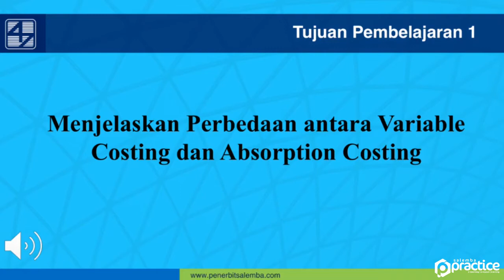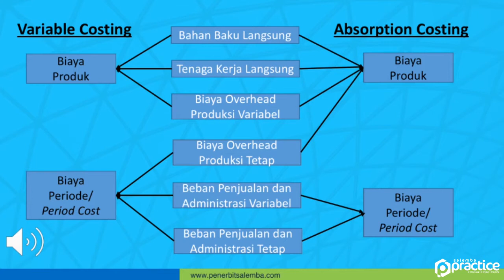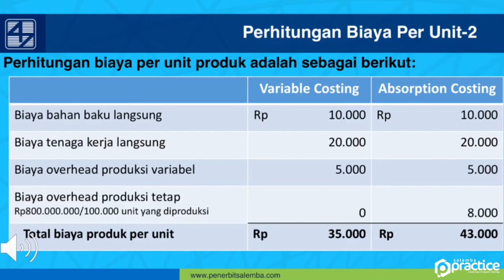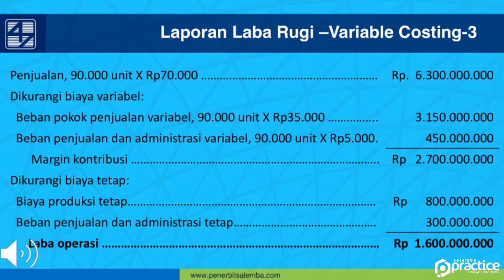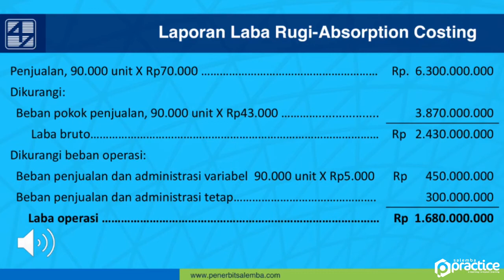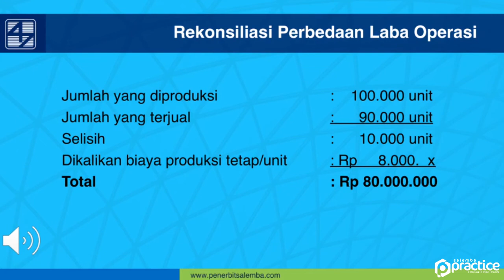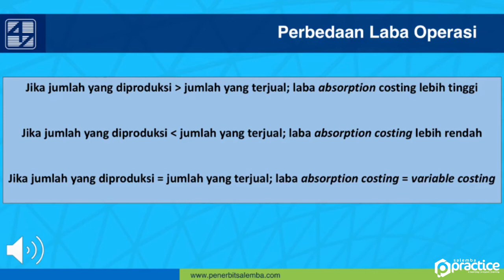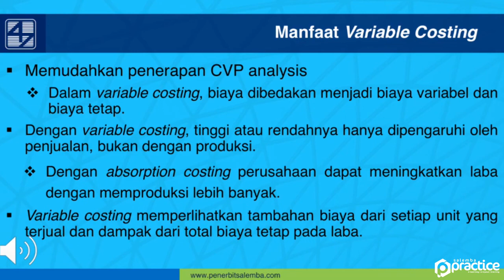PPT Akuntansi Manajemen Variable Costing Vs Absorption Costing